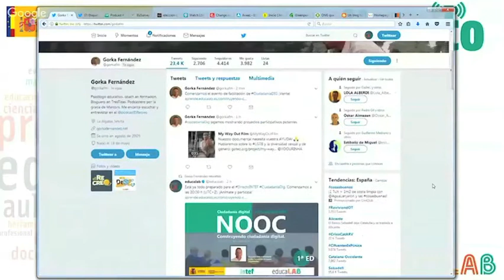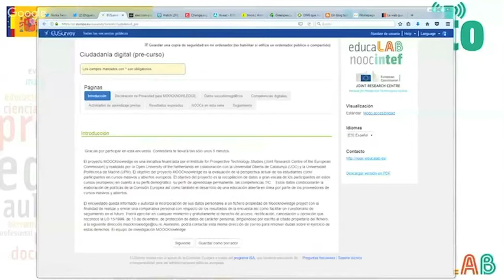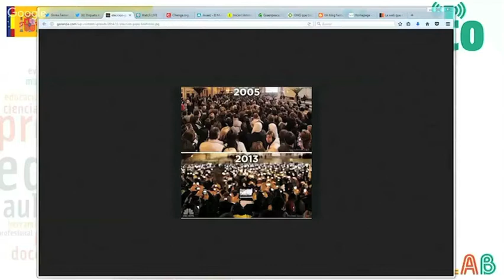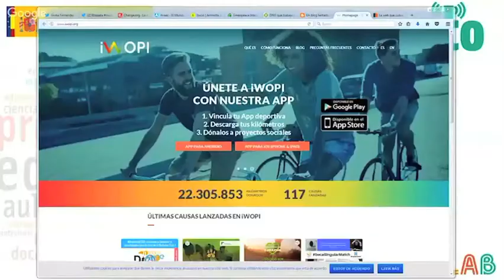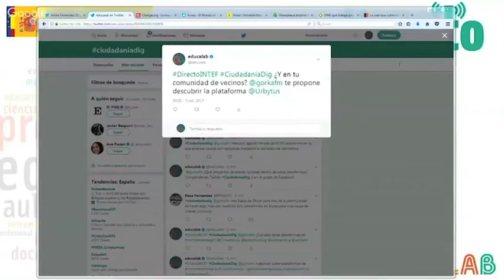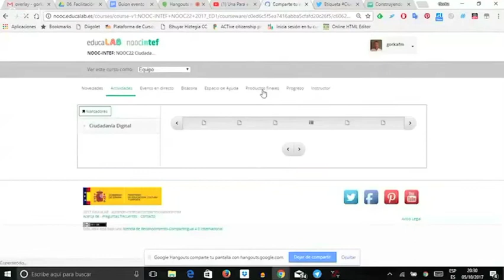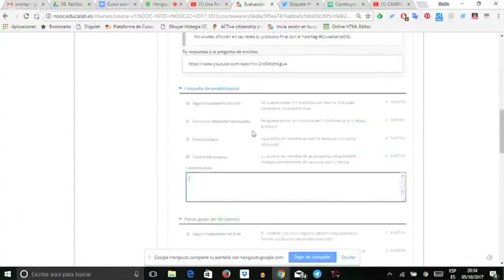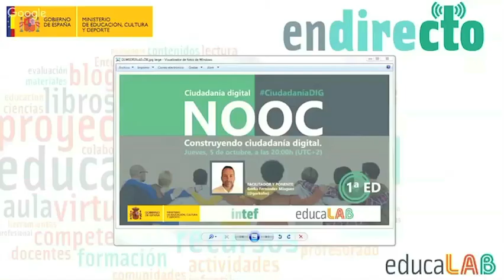Construyendo ciudadanía digital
De un tiempo a esta parte, la presencia en línea ha hecho modificar aspectos como el acceso a la información, el ocio y entretenimiento, la comunicación y expresión, las relaciones interpersonales, el consumo... Hasta la participación ciudadana puede hacer uso de nuevas herramientas que pueden amplificar sus efectos.
Analizaremos, con Gorka Fernández, cuáles son esas herramientas que podemos utilizar para construir ciudadanía.